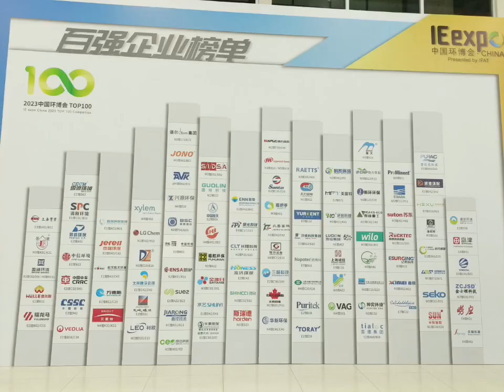shanghai epoxy environment sewage sludge slurry video machine factory china pump foryou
We are constantly innovating#china
Winning your affirmation with quality#quality
Seeking better development with integrity#development
Seeking long-term service, we sincerely welcome your arrival#service